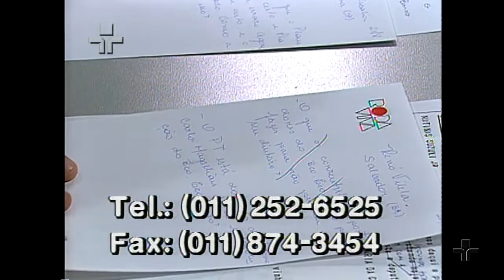Existe algum Banco Central independente do Presidente da República e do Congresso?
Parte do programa Roda Viva com a economista Maria da Conceição Tavares em 1995.